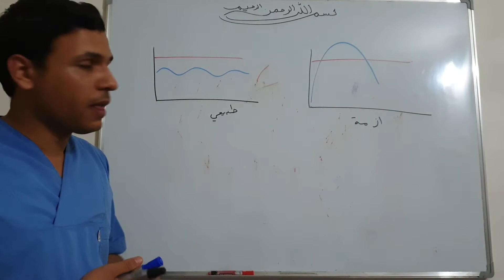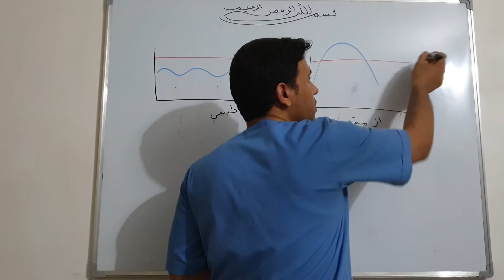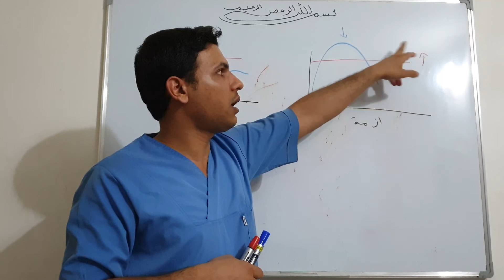١- حملة دعم الحجر المنزلي لمرضى كورونا - مقدمة